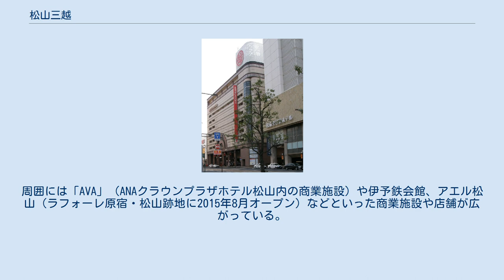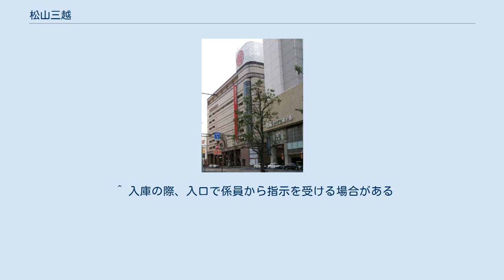松山三越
三越 」 松山三越 松山三越（本館） 株式会社松山三越（まつやまみつこし）は、愛媛県松山市に立地する百貨店と、その運営会社である。
 大街道商店街（松山中央商店街の一部）付近に立地している。
周囲には「AVA」（ANAクラウンプラザホテル松山内の商業施設）や伊予鉄会館、アエル松山（ラフォーレ原宿・松山跡地に2015年8月オープン）などといった商業施設や店舗が広がっている。
 戦災復興のさきがけとして、終戦から1年2か月後の1946年に三越松山店として開店した。
戦後のモノ不足の中、産品豊富な松山から物資を東京や大阪へ送達する役割を担い、また松山店開店は周囲の商店街に刺激を与え復興にも貢献した。
三越にとっては戦後初の新規出店であった。
 世相安定後は、唯一の東京資本の小売業・百貨店として、東京の文化や香りを松山に紹介する役割へと変化し、四国初のエレベーター設置やファッションショーの開催など、常に話題を提供した。
 三越の親会社である三越伊勢丹ホールディングスの地方店舗分社化に伴い、2010年4月1日をもって株式会社松山三越として分社化された（法人設立は2009年10月1日）。
 駐車場は上述の通りB2F・6～8Fにあり、車両用エレベーターで移動する。
フロアにより対応可能な高さの上限が違うため、ミニバン、SUV、軽トールワゴン等背高の車両では利用できない場合もある。
また二輪車に関しては地下に駐輪場が用意されているが、バイクに関しては100ccまでとされている。
 このような状況もあり、周辺に提携駐車場・駐輪場が多数がある。
 ^ a b 『まちづくりにあたって百貨店が果たすべき役割と方向性』 - 三越伊勢丹ホールディングス、2013年12月23日閲覧。
 ^ 入庫の際、入口で係員から指示を受ける場合がある